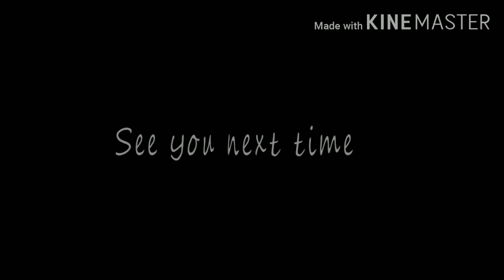Napaenglish kami ng Hindi sa oras(with my cuz and sis)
It's about sa idol naming si Kathryn Bernardo

Titok: @cabidesdayan

Resources